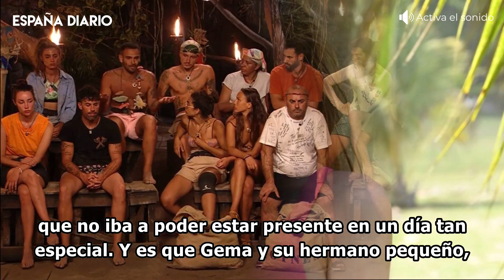🔴 Gema Aldón para ‘Supervivientes’ y anuncia una noticia sobre su hermano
Gema Aldón está dando mucho de qué hablar en esta nueva edición de Supervivientes 2023. La hija de Ana María Aldón decidía romper su silencio en la isla y dar una emotiva noticia sobre su hermano, José María. En la isla, el sentimiento de añoranza por los seres queridos puede llegar a ser muy fuerte, y Gema no pudo evitar emocionarse al recordar a su hermano.

Imágenes: Europa Press